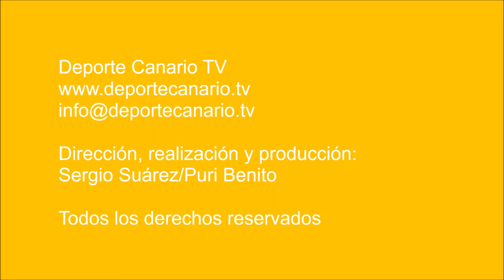El Maspalomas resiste, el Arucas se lleva los tres puntos (2-4) ⚽⚽⚽⚽⚽⚽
Partido de fútbol CD Maspalomas - Arucas CF. Regional Preferente Las Palmas. Jornada 7. 18/10/2019. Temporada 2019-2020. Campo de Fútbol Municipal Maspalomas 1. San Bartolomé de Tirajana. Resultado final: 2-4.

El Arucas fue muy superior en todos los aspectos. Bordó un juego muy productivo en casi toda la primera parte. Primera mitad que le dejó con ventaja (0-1). A partir de ese gol (minuto 11), el Arucas bajó el ritmo y el  Maspalomas hizo por ir a más.

Hasta el minuto 75, en la segunda mitad, la disputa se fue acelerando para convertirse en un forcejeo -en algunos momentos bronco- en el que los de Israel Quintana tomaban la delantera en el marcador y a los sureños les tocaba remontar con menos recursos.

Sin embargo, el esfuerzo físico acabó por pasar factura al Maspalomas en el tramo final. El equipo no pudo mantener la intensidad física y la concentración que derrochaba el Arucas y más con la cadena de cambios.

Con un 2-2 en el minuto 76, se pasó en el 90 a un 2-4 final.

Catorce minutos intensísimos en los que el CD Maspalomas luchó por cobrarse la victoria con lo que tenía y pudo, desatendiendo, en cambio, marcas y combinaciones más ordenadas en ataque. El Arucas CF no perdonó.

Los espectadores pudieron ver a un Arucas bien plantado, en una razonable buena forma física, con un ajustado equilibrio entre jóvenes y veteranos y con cualidades técnicas individuales y colectivas que, sin duda, lo llevarán lejos en esta temporada de Regional Preferente Las Palmas.

El Arucas CF demostró que ahora mismo es un campeón de temporada en fase de construcción.